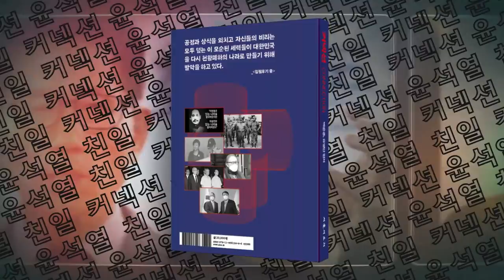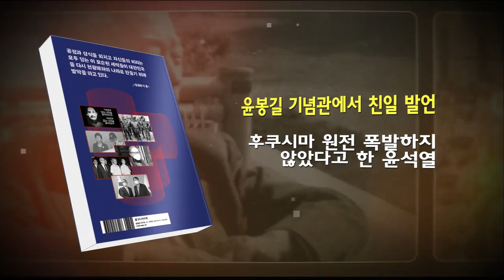TBS 지원 중단 조례 민주적이지 못한 날치기 처리